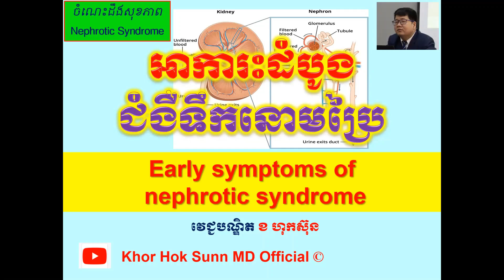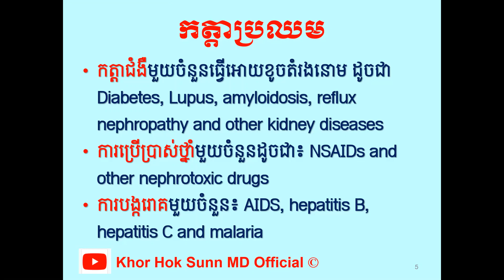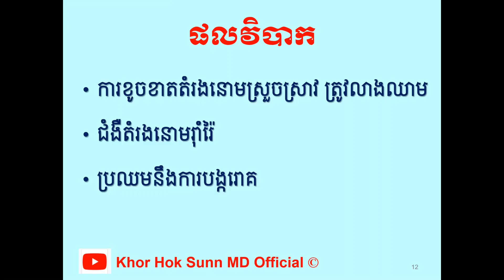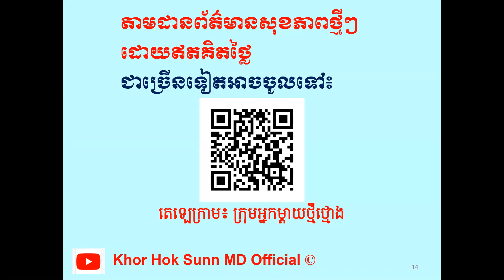Early symptoms of nephrotic syndrome/អាការះដំបូងជំងឺទឹកនោមប្រៃ l Khor Hok Sunn MD Official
បើសិនបងប្អូនណាស្រណាញ់Channelរបស់ខ្ញុំបងប្អូនអាចចូលរួមឧបត្ថម្ភដល់Channelរបស់ខ្ញុំបាន
1- ABA Bank :
- Account Number: 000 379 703 (USD)
2- Canadia Bank :
Account Name : Mr. KHOR HOK SUNN
Account Number: 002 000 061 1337 (USD)
3- ACLEDA Bank :
Account Name : khor hoksunn